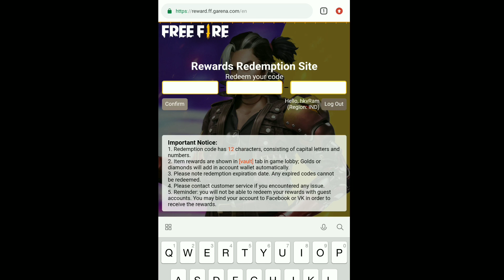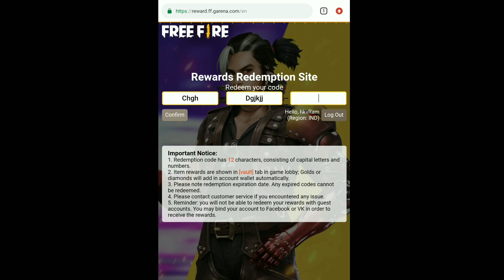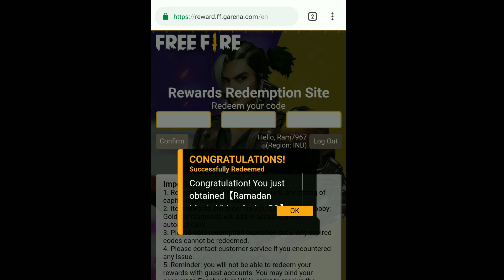Blue Flame Draco Ak47 Redeem Code | Crazy Bunny Mp40 Redeem Code | Black T - Shirt Redeem Code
Region- India

Ak47 Redeem code, Blue flame draco redeem code, Crazy Bunny mp40 redeem code, Black t shirt redeem code, Free fire redeem code today